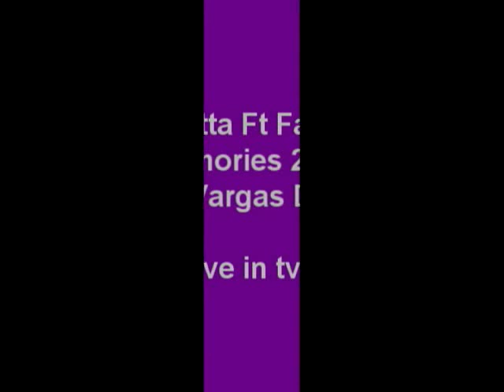DJ MIGUEL VARGAS LIVE IN TV